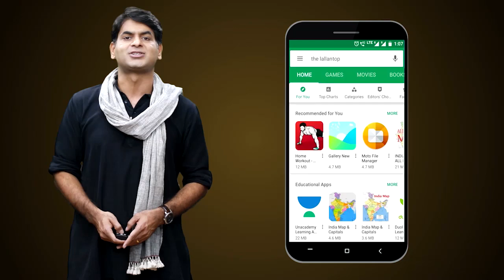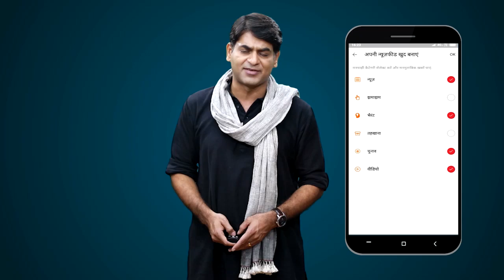Road Accident में Sri Lanka Cricketer की गाड़ी से कुचलकर एक की मौत । Kusal Mendis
Sri Lanka cricketer Kusal Mendis has been arrested by the police near Colombo for running over a pedestrian, who eventually died, with his car early on Sunday morning. Mendis's car hit a 64-year-old man who was traveling on a bicycle early morning on July 5 in the Colombo suburb of Panadura. Mendis is set to be produced before a magistrate. It is yet to be checked whether he was under the influence of alcohol or not.